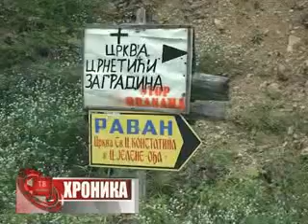Završeno asfaltiranje puta iz Sućeske prema Crnetićima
Izvor: Hronika TV Priboj 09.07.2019